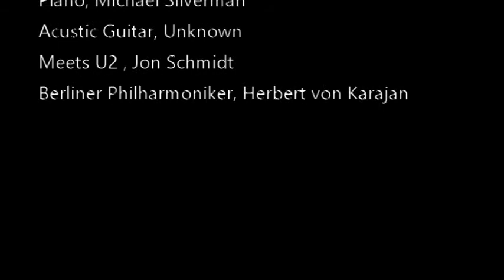Sidsel Schjerven: The Making of Midsummer Dream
This is the story about the making of Midsummer Dream, a wonderful painting of a friendship and a moment during the Norwegian midsummer.